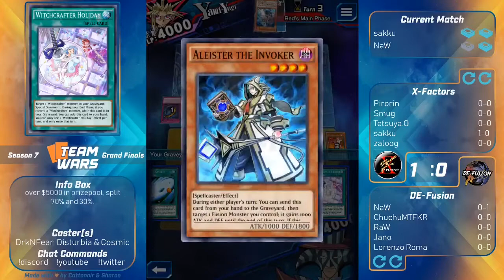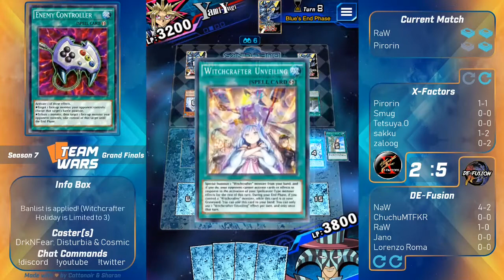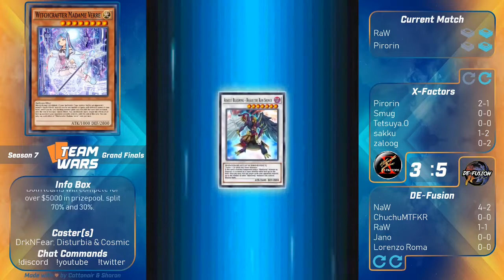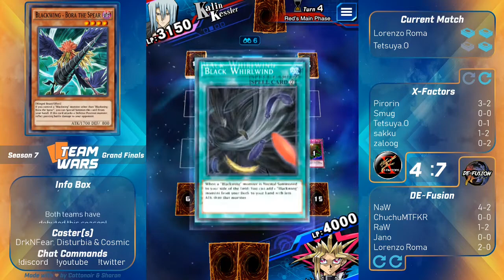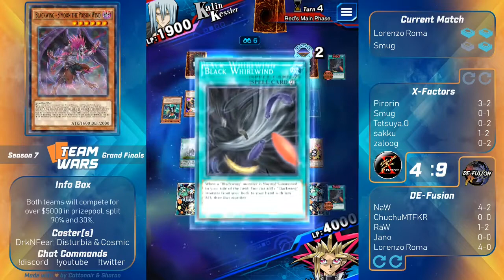Team Wars | S7 | Grand Finals | X-Factors vs DE~Fusion | Casters: DrkNFear, Hi_Am_Disturbia & Cosmic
Team Wars is the source for top tier, team-based Yu-Gi-Oh! Duel Links game play. From live matches to analysis streams to award shows, there is a variety of content available, all provided by passionate members of the Duel Links community.

This game was streamed by HeyZZy, and co-casted by DrkNFear, Hi_Am_Disturbia & CosmicFlare. Make sure to check HeyZZy out here!